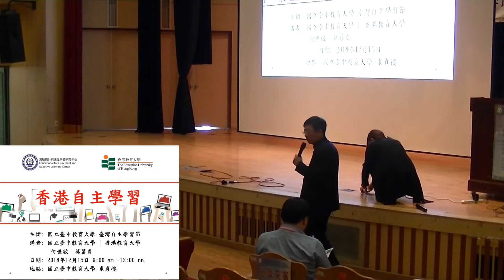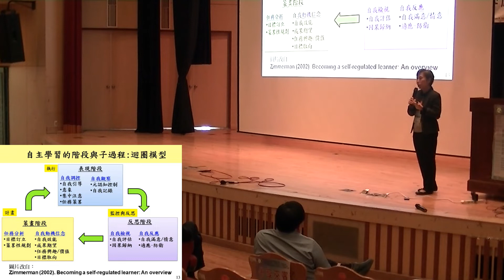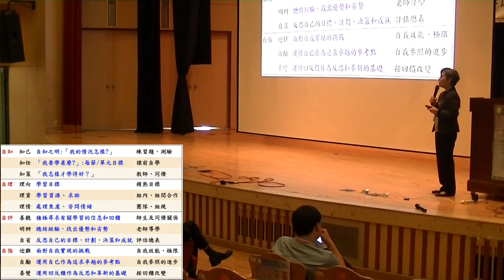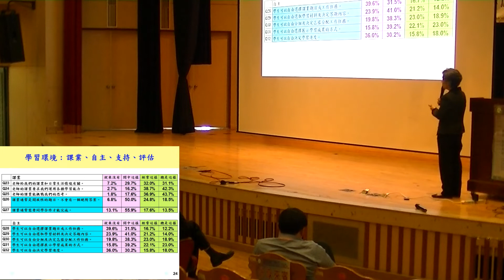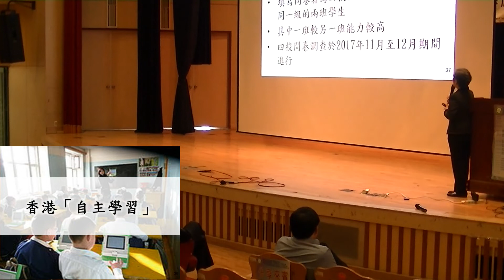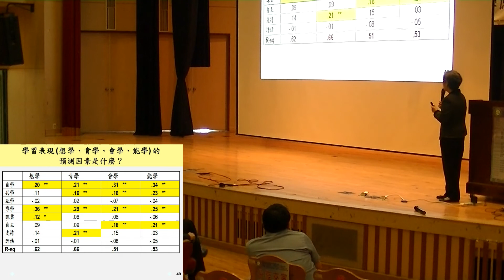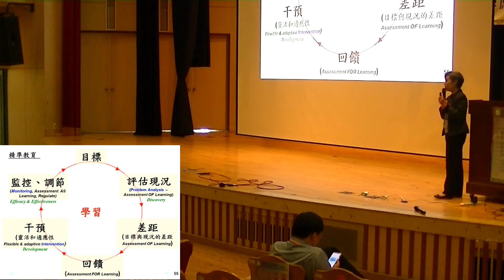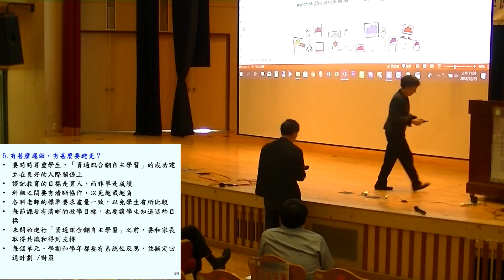[2018臺灣自主學習節]專題演講-香港自主學習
2018臺灣自主學習節暨適性教學應用論壇
時間：2018年12月15日
地點：臺中教育大學 求真樓音樂廳
講者：香港教育大學莫慕貞教授